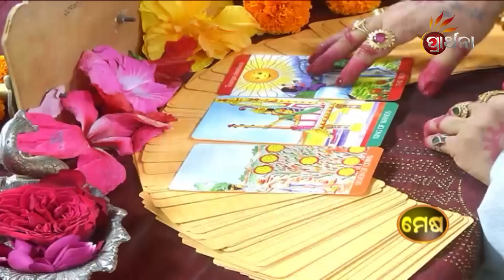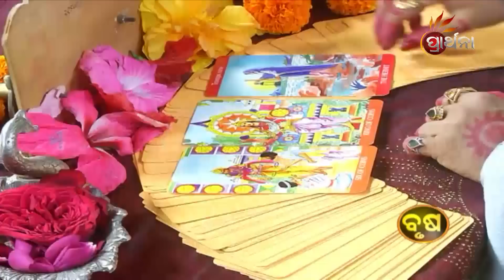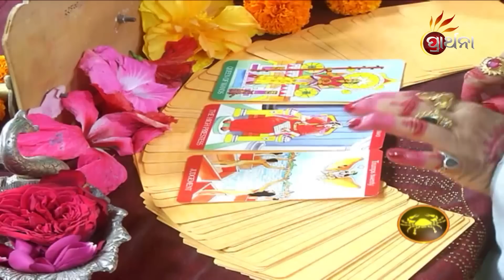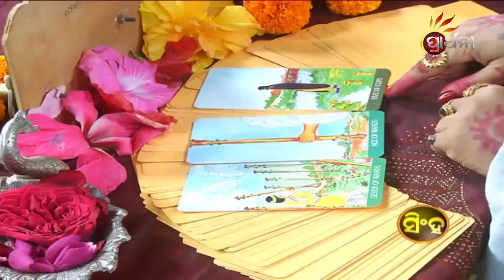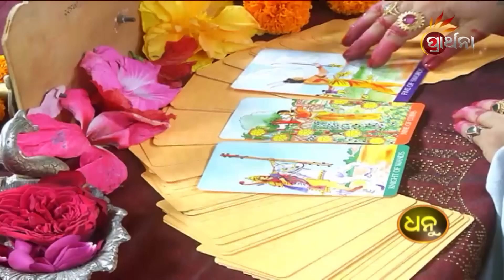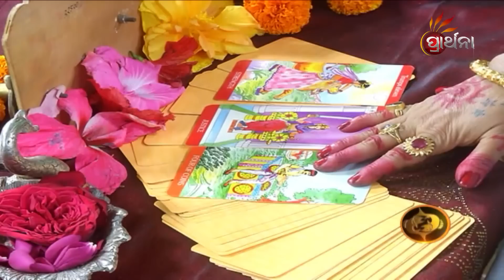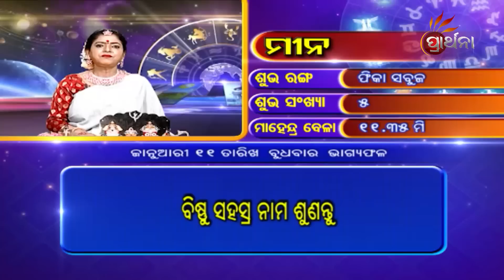BHAGYA BHABISHYA | 11th Jan 2023 | Today's Horoscope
ଆଜି ଆପଣଙ୍କ ରାଶି କଣ କହୁଛି ( 11th Jan 2023) ଆପଣଙ୍କ ଭାଗ୍ୟରେ କଣ ଅଛି...!